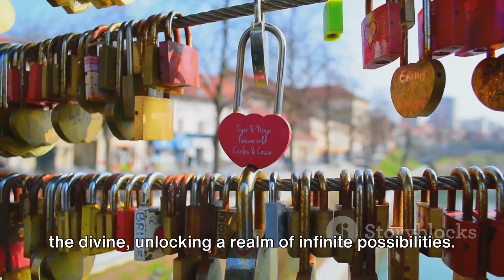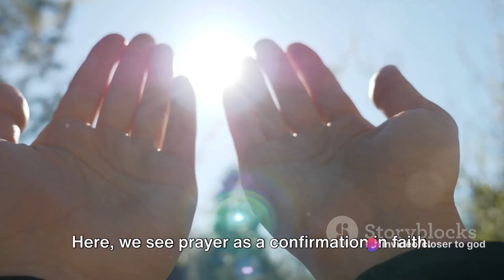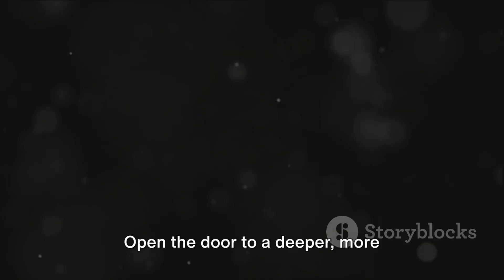Unlocking the Power of Prayer: A Simple Guide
In this thought-provoking video, we'll delve into the topic of prayer and its significance using biblical references. Join us as we explore the universal concepts of prayer without promoting any specific religious beliefs. Whether you're a devout believer or simply curious about the power of prayer, this video aims to simplify the understanding of this ancient practice. Prepare for a fascinating journey as we unravel the mysteries of prayer, its benefits, and the role it plays in our lives. Open your mind and let us guide you through this enlightening discussion. Let's engage in a respectful dialogue about the wonders of prayer!